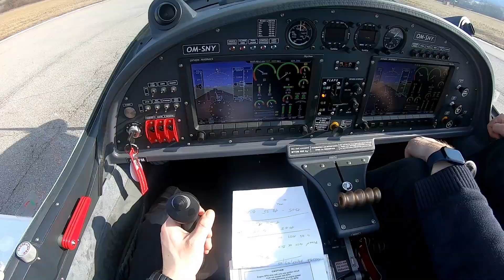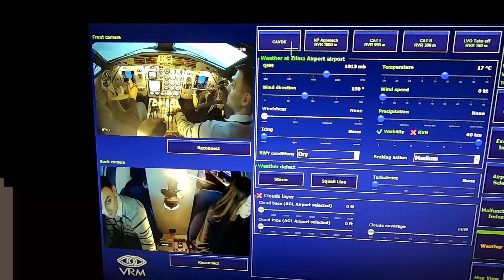Splň si svoj sen o lietaní na Žilinskej univerzite v Žiline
UNIZA ponúka komplexné vysokoškolské štúdium a letecký výcvik do úrovne ATPL (frozen) pod jednou strechou. Študuj na Katedre leteckej dopravy a lietaj na Leteckom výcvikovom a vzdelávacom centre (LVVC).